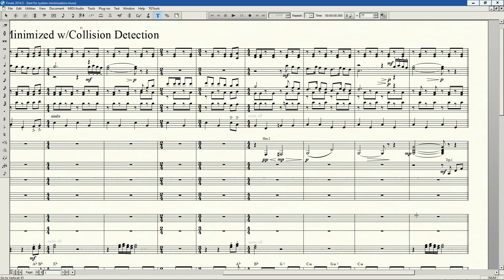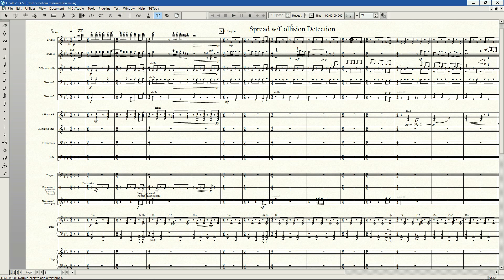Automatic Staff/System Spacing (Video length: 100secs)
This video demonstrates two automatic staff and system spacing algorithms of the Perfect Layout plugin:

1.) Minimized: the system staves get as few space as necessary (for condensed scores)
2.) Spread: the score will cover the full page